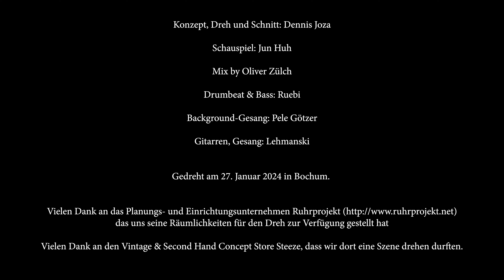Lehmanski - NEU NEU NEU (Offizielles Musik-Video) feat. Ruebi und Pele Caster || Mofapetra Records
Lehmanski - NEU NEU NEU (Official Music Video) feat. Ruebi and Pele Caster || Mofapetra Records

 „Schmeiß weg und kauf neu!“, ruft die Wegwerfgesellschaft. Lehmanski antwortet mit seinem Song „NEU NEU NEU“. Der Label-Chef von Mofapetra-Records erzählt: „Ich kenne das auch von mir, dass ich das meiste einfach neu kaufe. Dieses Prinzip wollte ich mit dem Song auf die Spitze treiben. Ich habe mir einen Typen ausgedacht, der sogar das Besteck fürs Essen jedes Mal neu kauft.“

Lehmanskis „NEU NEU NEU“ kommt irgendwo zwischen dem Klang von Tomte und den Screenshots raus. Von der ersten Sekunde an preschen Gitarren nach vorne. Aufbruchsstimmung mit einer Spur von Melancholie, während ein Orgeleffekt das Gitarrensolo trägt. Auch ein paar Gäste sind am Start: Musiker-Kollege Ruebi aus Hamburg übernimmt Drums und Bass, Stefan „Pele“ Götzer (Pele Caster, Ex-Astra-Kid) steuert den Backgroundgesang bei.

"Throw away and buy new", calls the throwaway society and Lehmanski answers with his song "NEU NEU NEU".